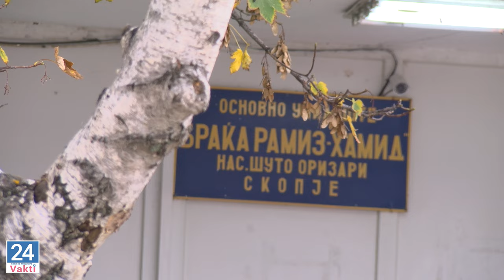I Programa bashi tutorstvo taro RRC dela baro sukcesi !!!